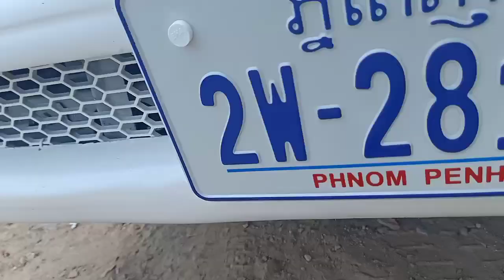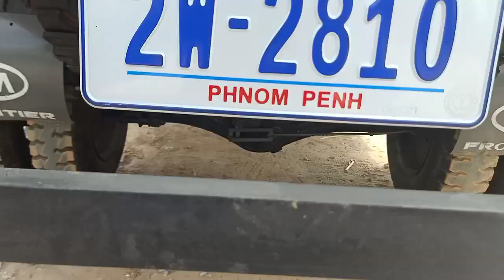ឡានដឹកលក់ Kia Frontier 99 1តោន/សំនុំសុីនម្ចាស់ដេីម/$8,500/tel 070969098/095944436/0972822001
នៅក្នុងវីដេអូនេះខ្ញុំនឹងថតបង្ហាញលំអិតបន្ថែមពីឡានអោយបងប្អូនងាយស្រួលមើលបានច្បាស់ៗសិនមុននឹងមកមើលជាក់ស្តែង

1  $10,500 ឡានលក់ Ssang yong istana 97/15កៅអី

2 Lexus RX 300 ឆ្នាំ 01

3 ឡានដឹកលក់ Kia Frontier 97

4 ឡានដឹកលក់ លីប្រូ/Hyundai Libero 03

5 $3,500 ឡានលក់ តូរីស/Torist 94

6 Highlander 03 v6 limited full ប៉ុង1

7 $3,850 ឡានលក់ Corolla 95

8 $6,900 ឡានលក់ Starex 02 លេខអូតូ

9 ឡានលក់ Starex cvx 09 hfull/ព័ណស/$14,800

10 ឡានលក់ ឆ្លាម/Camry 98 absក្នុងលឿង

11 $6,900 ឡានលក់ Ssang yong istana 96/12កៅអី

សូមស្វាគមន៏បងប្អូនទាំងអស់គ្នាដែលបានបានចូលមកទស្សនាវីដេអូលក់ឡានតម្លៃធូៗថ្លៃ

ពីឆាណែល​ចាន់ដារ៉ាលក់ឡានធូរថ្លៃក្រោមទីផ្សា​ដើម្បីកុំអោយខកខានទទួលបានវីដេអូថ្មីៗពីការផ្សព្វផ្សាយលក់ឡានបានមុុនគេ

សូមចុចសាប់ស្ក្រាប់ឆាណែលឬចុចសញ្ញាកណ្តឺងនោះបងប្អូននឹងបានទទួលព៍តមានពីការលក់ឡានបានមុនគេ

នៅទីនេះអ្នកទាំងអស់គ្នាអាចស្វែងរកទិញនិងលក់ឡានថ្មីៗជាច្រើនដែលល្អៗនិងមានតម្លៃថោកសមរម្យជារៀងរាល់ថ្ងៃ